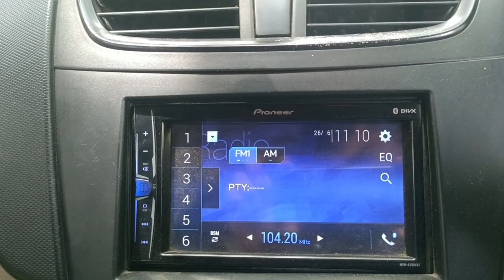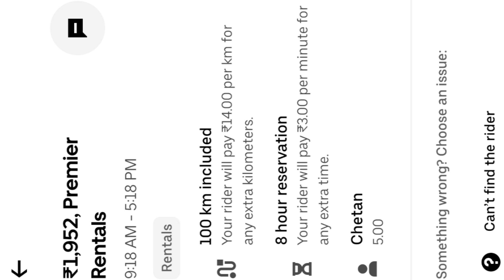आज कामाचे काहीच Planing नव्हते तरी पण चांगले काम झाले! 💗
Hey, join Uber as driver.